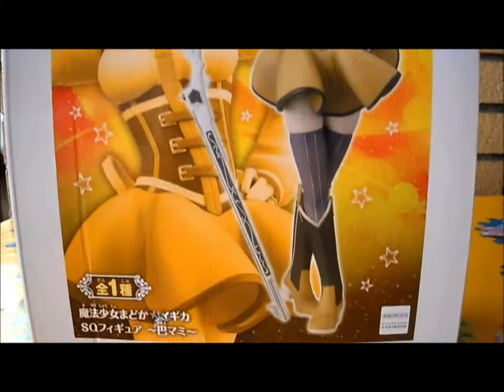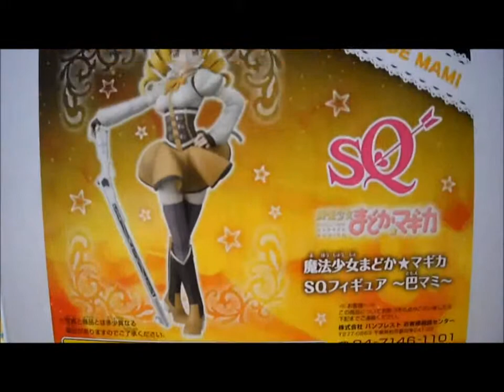Mami Tomoe - SQ Banpresto Figure [Unboxing]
2nd purchase made Saturday, March 23, 2013.
I'm really proud of this figure!

Song: Backseat Goodbye - Technicolor Eyes